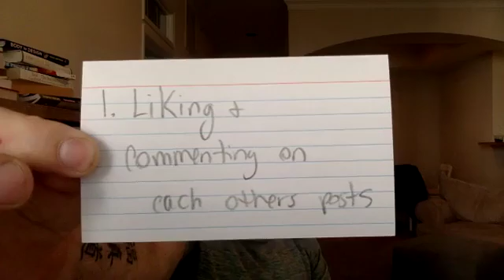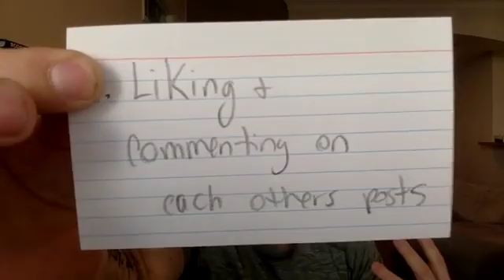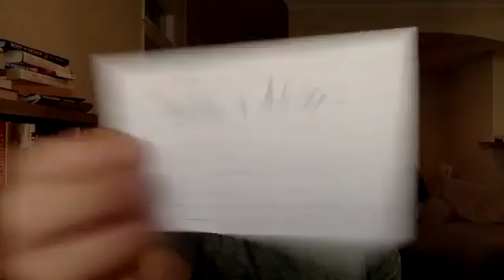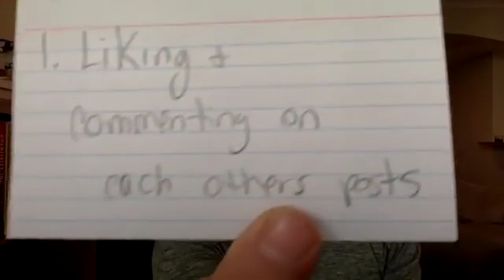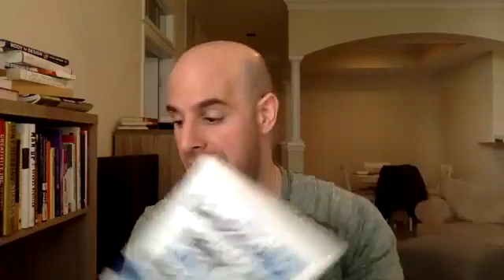THE 3 THINGS THAT WORKED ON FACEBOOK IN 2013 THAT DON'T WORK WELL ANYMORE FOR YOUR NETWORK MARKETIN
THE 3 THINGS THAT WORKED ON FACEBOOK IN 2013 THAT DON'T WORK WELL ANYMORE FOR YOUR NETWORK MARKETING BUSINESS. AND WHAT YOU CAN DO TO FIX IT ASAP!